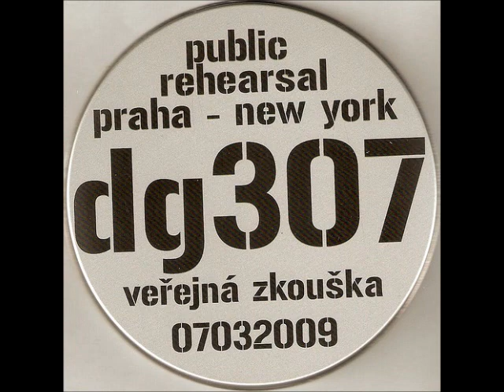DG 307 - Příběh